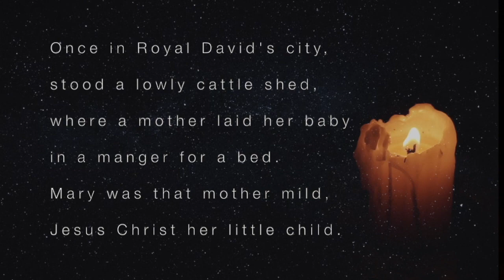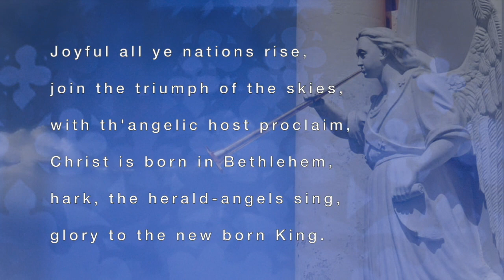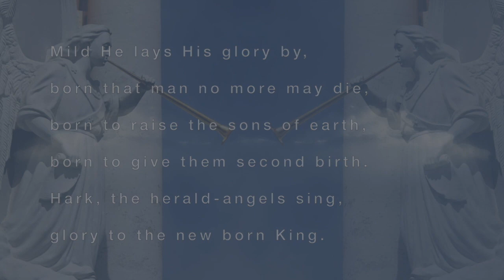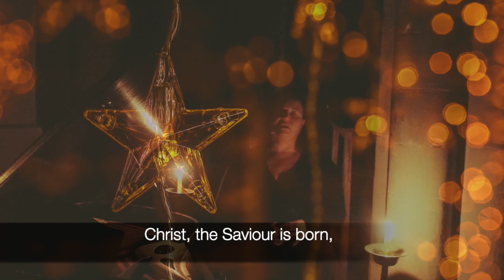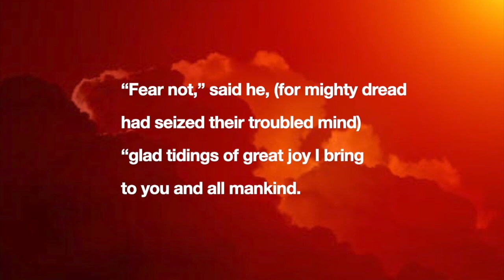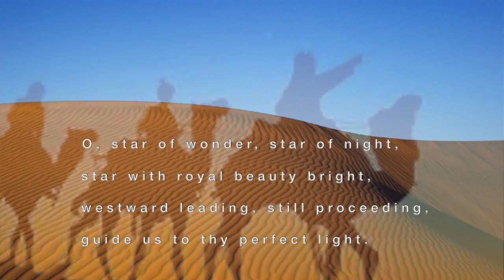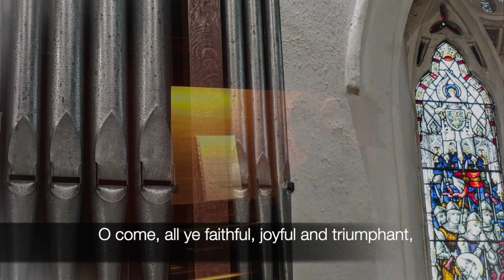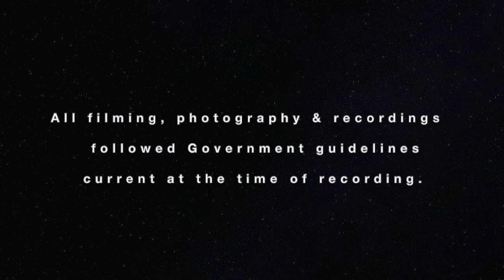Carol Service | St Mary's Burton Latimer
Carol Service | St Mary's Burton Latimer | Sunday 20th December 2020

Our Carol Service this year was filmed at the Church.

Take care, stay safe and God bless.